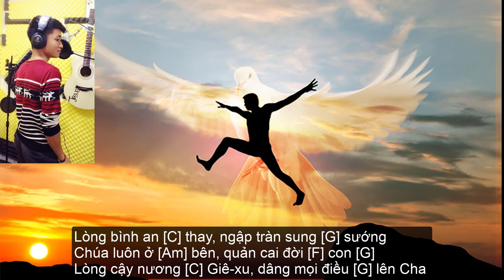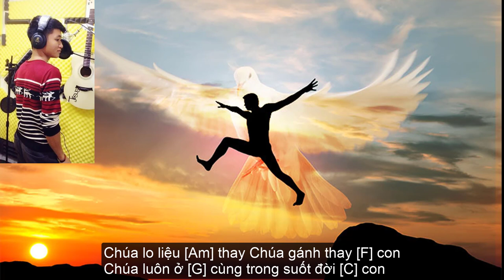Có Jesus, Thánh Ca Tin Lành, Thờ Phượng Chúa, Mười Đào, Dũng Paul Cover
Có Jesus, Con Đã Có Tất Cả Mọi Điều, Thánh Ca Tin Lành, Thờ Phượng Chúa, Mười Đào, Dũng Paul Cover
co Jesus, thanh ca tin lanh, tho phuong chua, Piano Cover, Muoi Dao, Tran Dung

or
►Chủ Tài Khoản: Lê Văn Lộc
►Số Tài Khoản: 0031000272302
►Swift Code: BFTV VNVX
or
►CTK: Lê Văn Lộc
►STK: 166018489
►Swift Code: ASCBVNVX